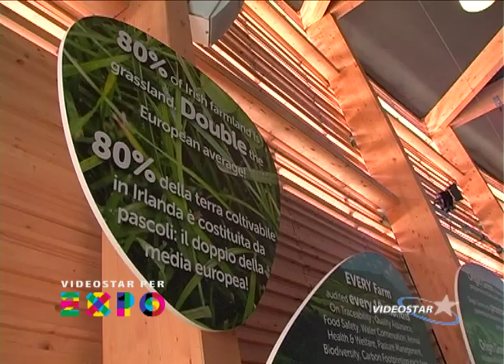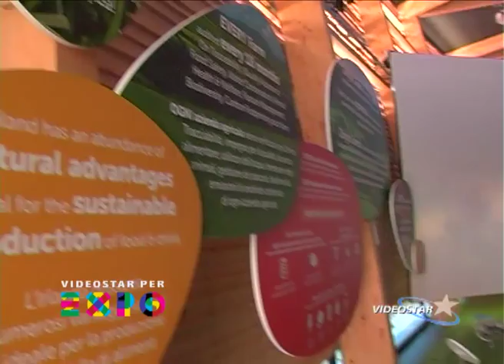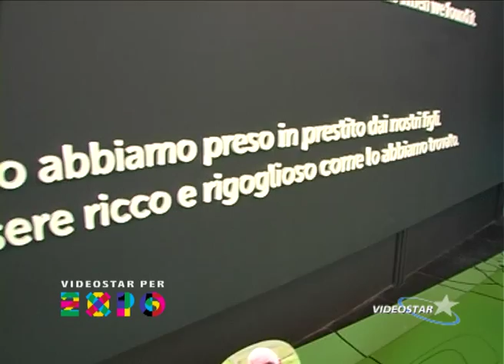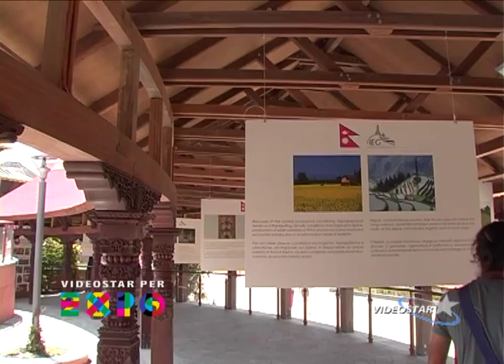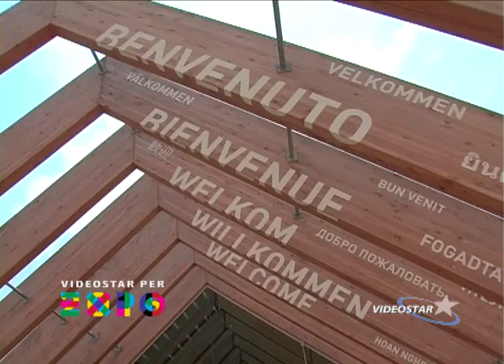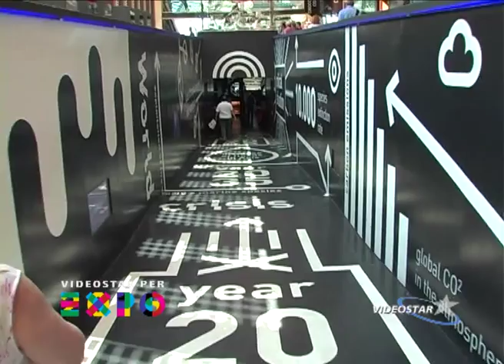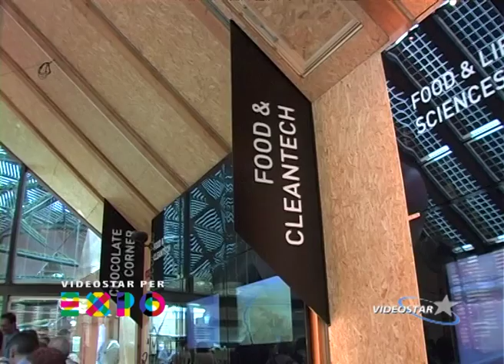EXPO 3: "Irlanda, Nepal e Belgio"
Sono i primi 3 padiglioni che s'incontrano a destra all'inizio del decumano. Quello Irlandese fa del verde in senso lato la propria caratteristica (verde come il colore della sua bandiera, verde come le scelte "green" del suo governo). Quello Nepalese ha aperto solo a fine luglio, il terremoto del 25 aprile, infatti ha obbligato ha interrompere i lavori. Il padiglione Belga è diventato famoso per birra e patatine che vengono venduti all'entrata, ma anche l'intero regala spunti interessanti.